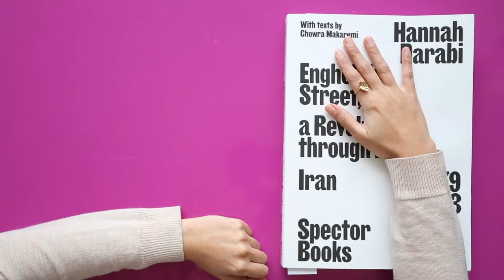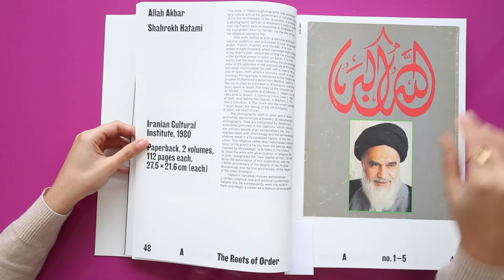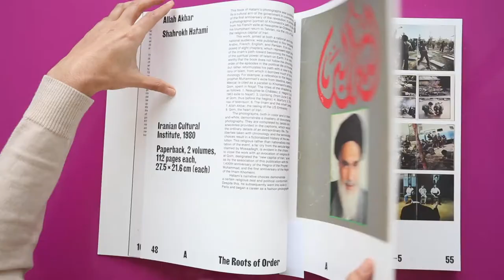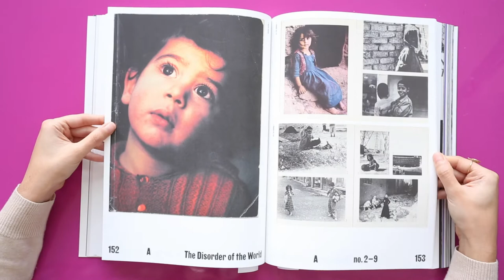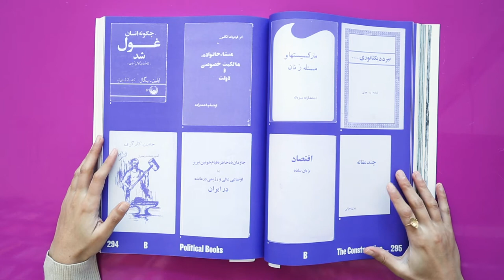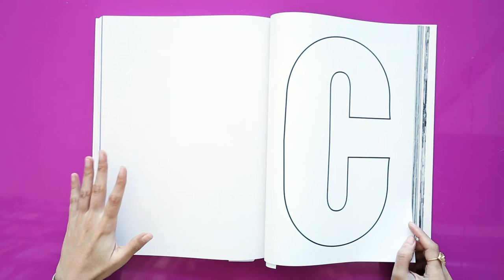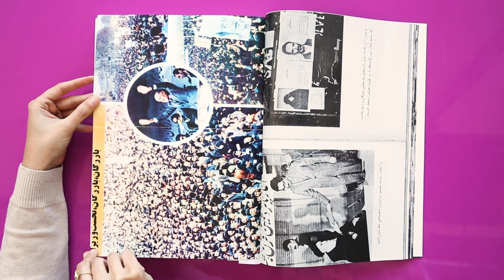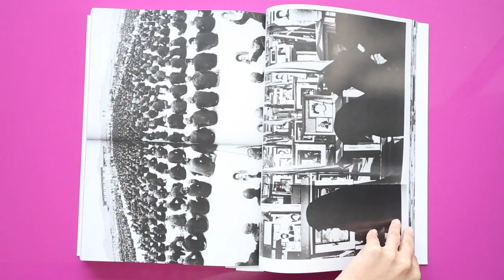Eine Frage der Perspektive | Hannah Darabi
Hannah Darabi  „The Iranian Revolutions of 1979“ (EN)

Iranian artist Hannah Darabi studied photography at the Faculty of Fine Arts in Tehran, and then at the University Paris VIII. Today based in Paris, her country of origin remains the main subject of most of her photographic series. In order to reveal the complex political situation of this country, she creates series in which her photographs interact with other materials, such as texts, archival images or objects. The artist's book occupies a privileged place among other forms of representation that she explores. Her books are part of public and private collections, and her recent work, “Enghelab Street, a Revolution through Books, Iran 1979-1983“, has received numerous awards.
In her presentation Hannah Darabi discusses the ideas and circumstances of her book “Enghelab Street, a Revolution through Books, Iran 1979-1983” that is based on a personal book collection of the artist. This collection which brings together multiple accounts of the 1979 revolution and reflects both Islamic propaganda and the propaganda of other opposition groups. By reactivating this archive of the 1979 revolution, the artistic work carried out on this collection aims to unveil how this revolution resonates today, especially for the post-revolutionary generation.